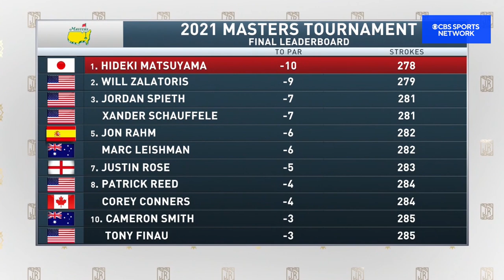Hideki Matsuyama Makes History In Winning The Masters | The Jim Rome Show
Jim Rome reacts to Hideki Matsuyama making history in winning the 2021 Masters.